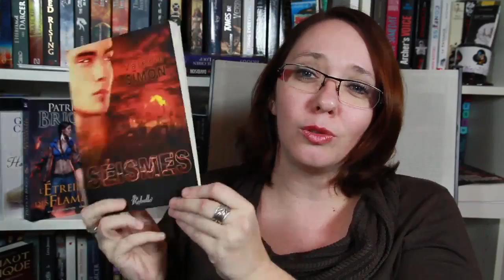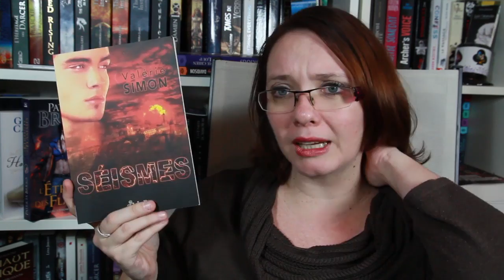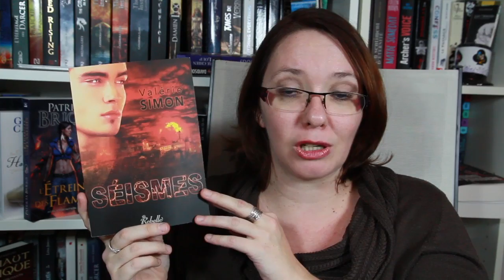SEISMES, DE VALERIE SIMON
★ Me contacter

A bientôt!
Hélène